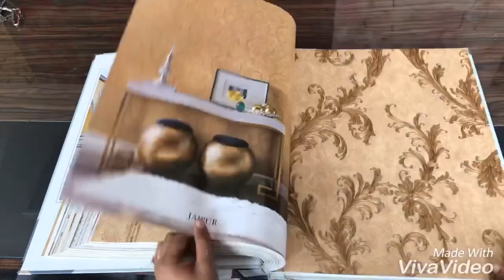Jaipur - Heavy Embossed Vinyl | Wallpaper Mart 📞 +91-9210991747 to inquire 🌐